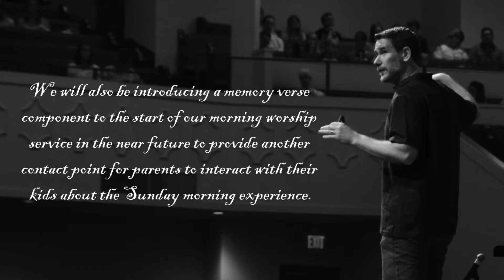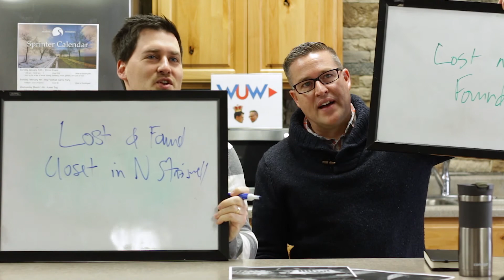Southgate "WUW" 02-13-2018